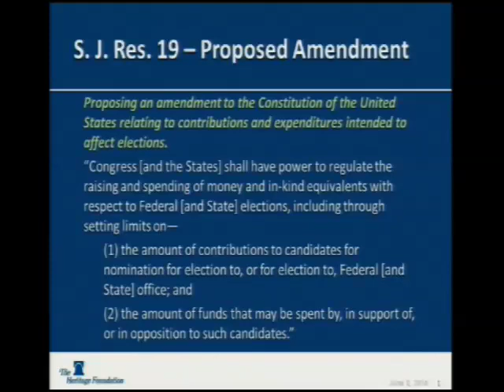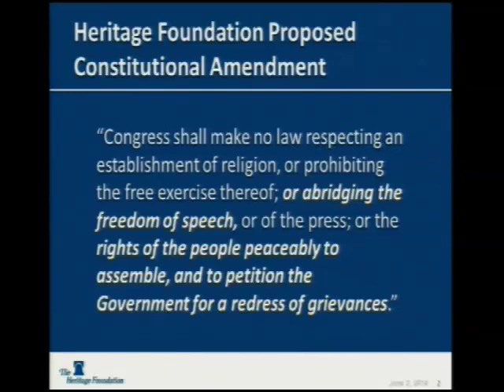Amending the First Amendment: Silencing Free Speech?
On June 3, the Senate Judiciary Committee will hold a hearing to discuss the U.S. Supreme Court's decision in McCutcheon v. FEC and a proposed constitutional amendment, S.J.Res. 19. This unprecedented amendment would change the First Amendment and overturn a long line of Supreme Court decisions governing campaign finance restrictions. What was the McCutcheon decision about and why do some want to overturn it? Is this constitutional amendment part of a coordinated effort to stifle criticism of the government and elected officials? Does limiting the amount of money that can be raised and spent on political activity restrict free speech? Three campaign finance and First Amendment experts, including one of the lawyers who argued the McCutcheon case before the Supreme Court, as well a former chairman and a commissioner on the Federal Election Commission, will discuss these issues and the upcoming Senate hearing.